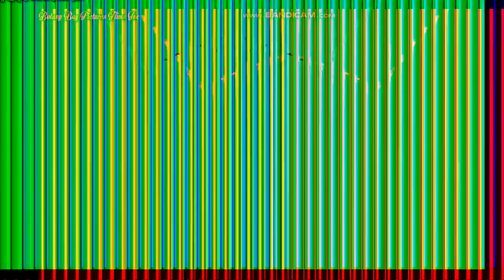YTP Tennis Botany Bay Round 40